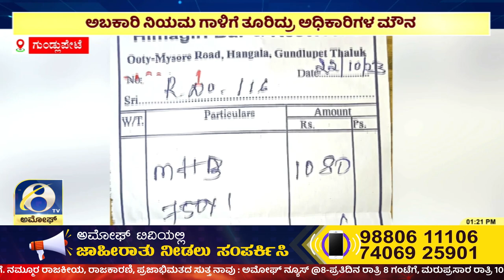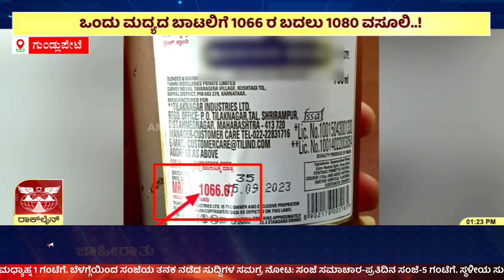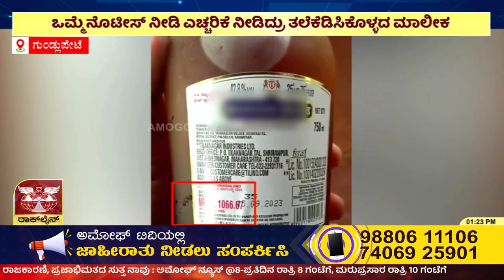Gundlupete : ಹಿಮಗಿರಿ ಬಾರ್ ಅಂಡ್ ರೆಸ್ಟೋರೆಂಟ್ ನಿಂದ ಮುಂದುವರಿದ ದುಪ್ಪಟ್ಟು ಹಣ ವಸೂಲಿ | Amoggh TV